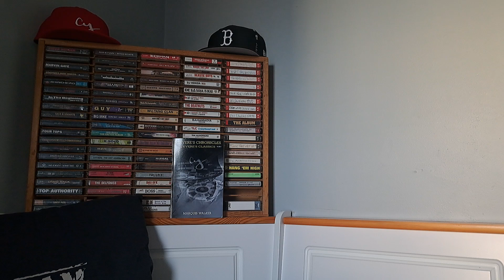E Murda x GETLARGE x B$F - OMERTA II REVIEW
E Murda x GETLARGE x Black Soprano Family
OMERTA II
2024

01 REDRUM
02 Rare Specimen
03 Spread My Name ft Keen Streetz & Fuego Base
04 Eastside General
05 Bad Luck ft Christina Mackey
06 Same Story Twice
07 Soulful Shit ft S.K.E. The Heistman
08 Can't Believe ft Rick Hyde

2024 Black Soprano Family, LLC

Cincerely Yours,
Father, Blogger, YouTuber and Person that loves the N.Y. Giants and L.A. Lakers, even though I'm from Boston.

ALBUM REVIEWS
During each video I will talk about what I liked and didn't like about the album and give a score based on this scale:

0/5 = Album at its worst
1/5 = Terrible
2/5 = Bad
3/5 = Good
4/5 = Great
5/5 = Classic

Word of mouth is the most powerful marketing tool, and I truly appreciate your help in spreading the word about my new books.

Linktree: Find ALL BOOKS & MORE! Thanks in Advance.

Ceverely Yours,
Marquis Walker